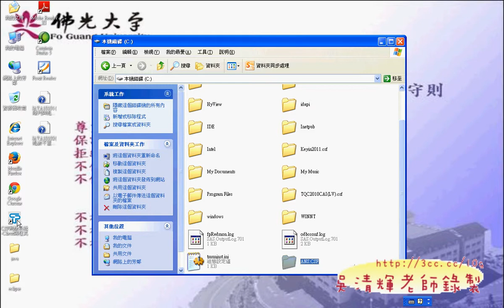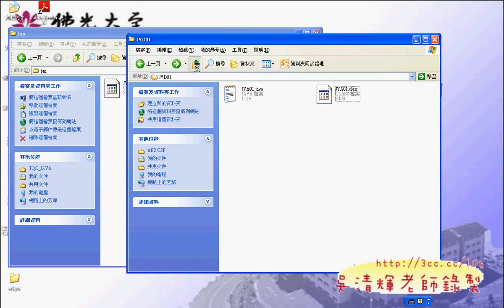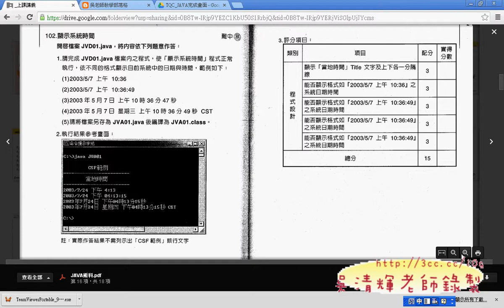05 101題如何繳交程式檔案說明